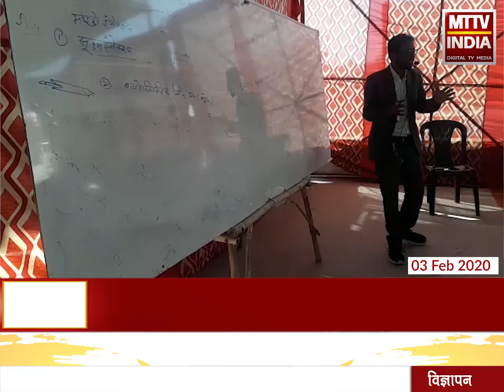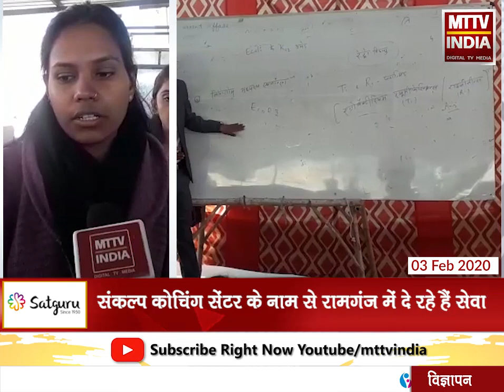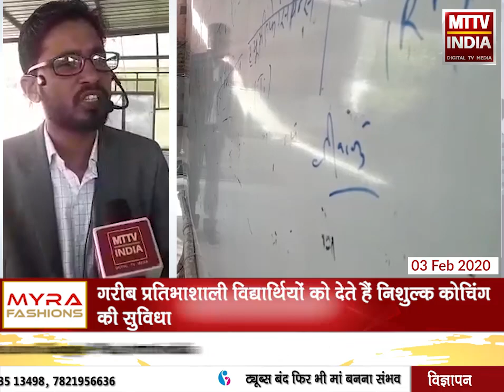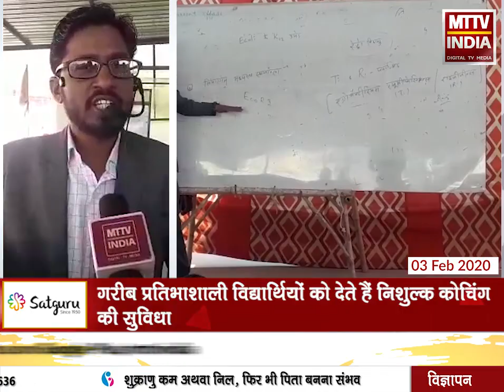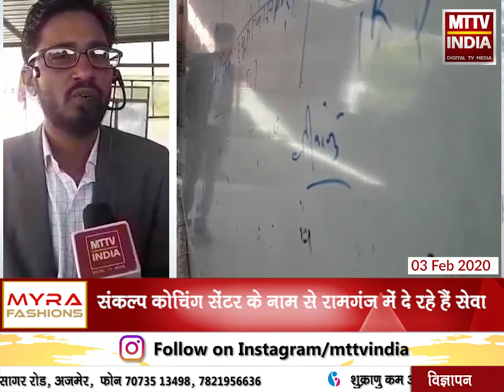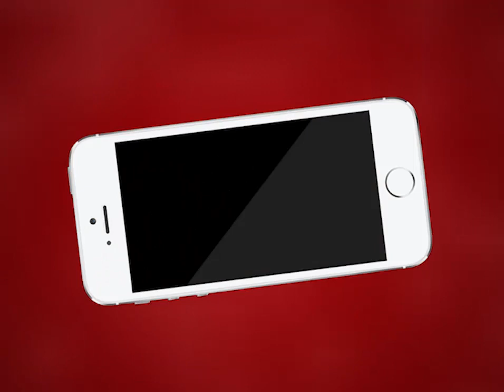AJMER NEWS | अजमेर में प्रतिभाशाली विद्यार्थियों को देते हैं निशुल्क कोचिंग की सुविधा | MTTV INDIA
अजमेर में डॉक्टर ओ पी राईका दे रहे है निशुल्क कोचिंग ,गरीब प्रतिभाशाली विद्यार्थियों को देते हैं निशुल्क कोचिंग की सुविधा,संकल्प कोचिंग सेंटर के नाम से रामगंज में दे रहे हैं सेवा,पटवारी, एसएससी, राजस्थान पुलिस, हाई कोर्ट  की देते हैं फ्री में क्लासेस,किसान पुत्र डॉक्टर ओपी राईका ने हर विद्यार्थी को बेहतरीन शिक्षा देने का लिया है संकल्प